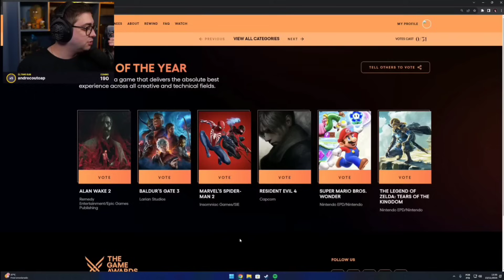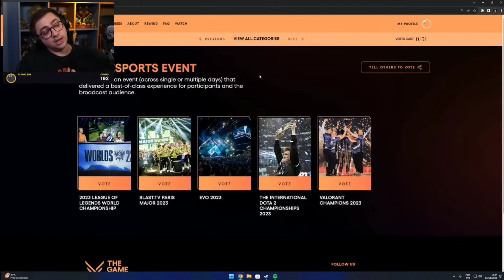ZELDA NÃO MERECE GANHAR O GAME OF THE YEAR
Data: 13 de Novembro